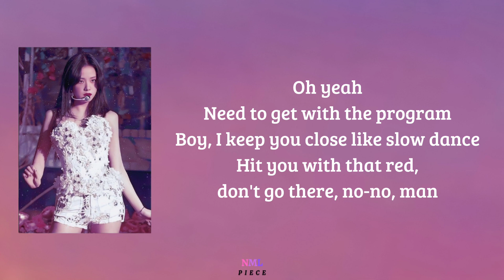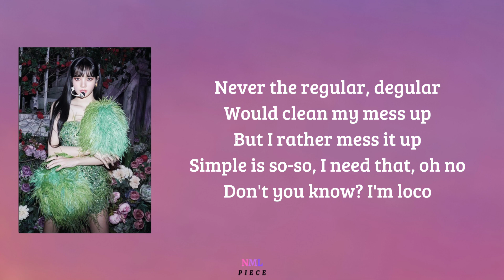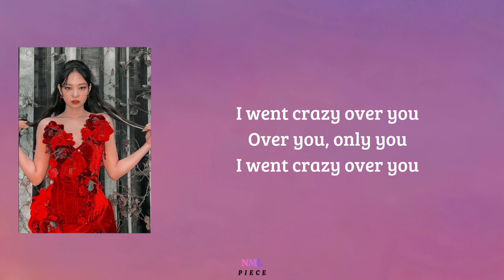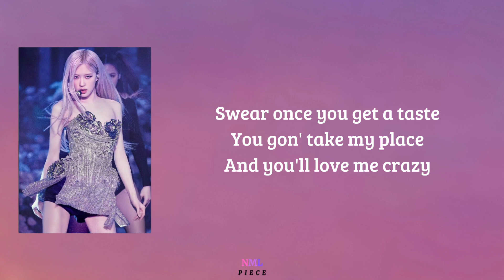Crazy Over You - BLACKPINK (Lyrics) | NML Piece